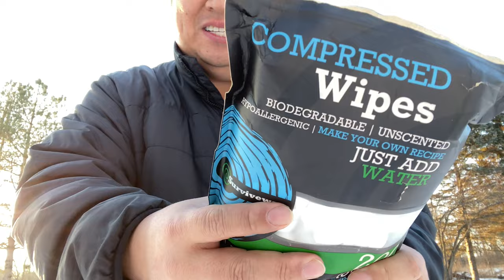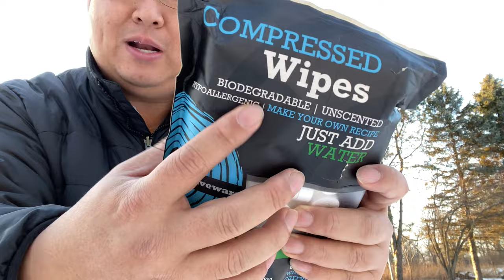Biodegradable Compressed Camping Paper Towel Wipes Review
Surviveware Compressed Wipes - Compact Towels - Toilet Paper Tablets - 200 Pieces
Visit the Surviveware Store

CONVENIENT AND VERSATILE! Make your life easier with the ALL-IN-ONE wipe, towel, or even toilet paper. These compact and lightweight dry wipes are indispensable for camping, road trips, RVing, backpacking and lightweight travel. Each pack includes three capsules so you can bring 10 of these with you on short trips. Minimum space taken up, more space for the other comports in your life.
DURABLE AND REUSABLE! Extremely durable and can be rinsed and reused multiple times, but why would you do that when you get 200 of these! Our wet wipes have been tried, tested, and loved by thousands of satisfied customer. But we made these even stronger than our other wipes with our the interlocked diamond pattern these will hold up well in tough conditions.
HYPOALLERGENIC and UNSCENTED! No toxic chemicals, preservatives, fragrances, or dyes. Just add 1Tbs of water and have the satisfying feeling of seeing them expand. To take it one step further, make your own unique wipes by adding essential oils. Spa day on the trails, who would have thought?
BIODEGRADABLE! Made from 100% viscose materials, our wipes are made from natural fibers. Have to do a number two? It’s either biodegradable wipes or biodegradable leaves lying on the ground. Take your pick.
A BUZZFEED FAVORITE! Still sitting on the fence on which wet wipe stands out from the competition? Surely wet wipes that make Buzzfeed's "List of products for people who like instant gratification" will seal the deal? So go ahead and add our wet wipes to your cart because it will be true love at first wipe!

BUILT FOR TRAVELERS

We created this product because when you only have limited space in your bag, every ounce counts. This means you can pack our dry wipes, simply add water, and clean up like a champ. This means staying fresh and not sending out bad odors to your hiking mates or people back in town when you eventually make it back to the boring and mundane, a.k.a civilization.

MADE FOR ALL SKIN TYPES

Our unique recipe is gentle enough for sensitive skin, yet strong enough for the mud-caked mountain biker! You can use our wipes on yourself and the kids without worrying about skin irritation. The last thing you want is to break out with a rash while enjoying the outdoors. Expedition Money LLC